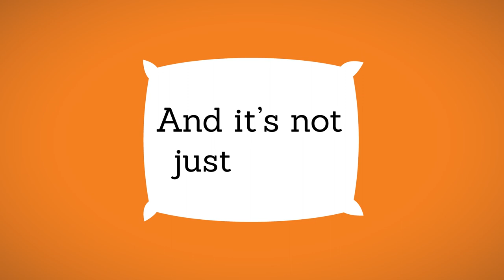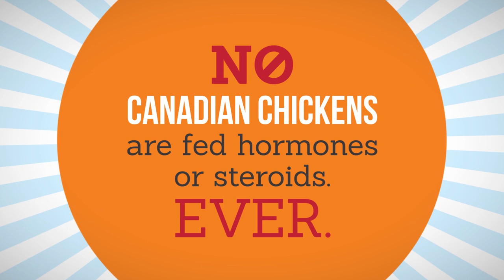Explainer Video (Animated)| Chicken Farmers of Canada | Animal Welfare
We created this infographic style explainer video to help inform consumers on how Canadian chickens are raised.

Quite a few of the facts in this video might be a surprise to you, because there is so much misinformation that makes its way around. For instance, did you know that all chicken farmers in Canada follow strict animal care guidelines, including no use of steroids, and proper removal periods for any antibiotics? Canadian chicken hasn't had an issue with antibiotic residue in decades.

Interested in an infographic video for your own business? Drop us a line at amplomedia.com today!